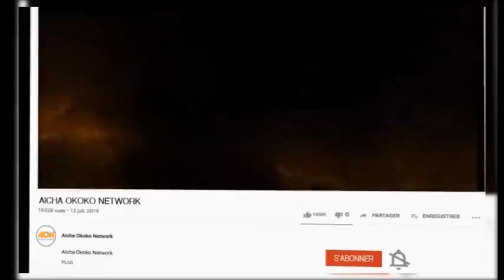HON ELIEZER NA FRANCK DIONGO BAKITI NA RÉSIDENCE YA JUGE RAPHAËL BA PANZI VK